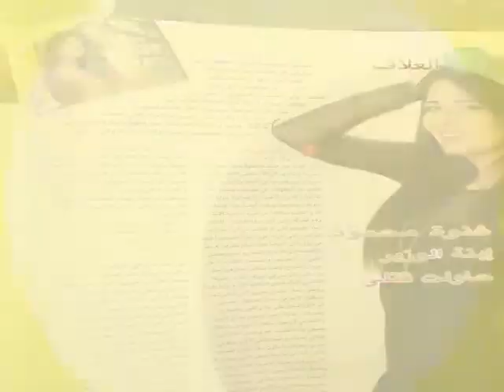ghinwa mahmoud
ghassan halimi